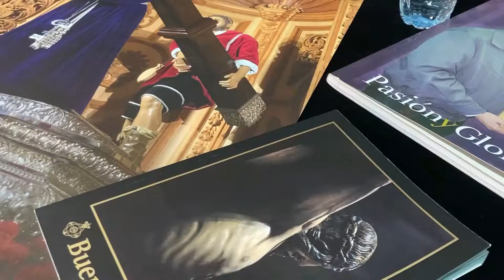La sevillanización de la Semana Santa. Avance.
Avance del debate sobre la sevillanización de la Semana Santa de Jaén. Vídeo de